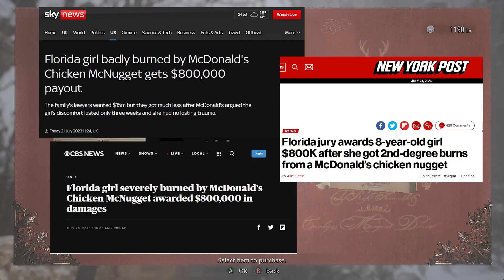ULTIMATE GOTH MOMMIES GAME!!! l Resident Evil Village!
Hope you enjoy this mess! ❤